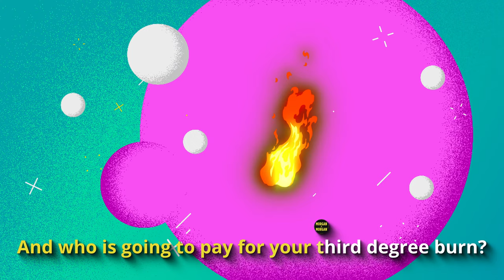Little Teapot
This Little Teapot is short and stout, but there’s something defective about its spout. See how we turned this well-known nursery rhyme in a Defective Products case. America’s largest injury law firm is also America’s most playful, creating nursery rhymes in the context of legal cases — where childhood meets adulthood.

Lyrics:

I’m a little teapot. Short and stout.
But there is something defective about my spout
When I get all steamed up, those burns will cause pain
Now someone is at fault, let me explain.
I should have never passed quality control
But safety was not this company’s goal.
And who is going to pay for your third degree burn?
Where should you go and where can you turn
Morgan & Morgan, largest injury firm
They’ll fight to get the compensation you deserve.
And the fee is free, don’t you see
You only pay if you get victory

Injured? Visit forthepeople.com for an office near you.

With 800+ lawyers, 3,000+ staff, and offices across all 50 states, you can reach America’s largest injury law firm no matter where you are in the country. Dial LAW 24/7 to have your case evaluated. If approved, we’ll walk you through every step of the legal process and fight to get you the maximum amount you’re due.

The best part? It’s all free unless you win. Meaning, you don’t have to pay a penny until your case is won and you’re already paid. If you’re hurt and convinced you need representation at this time, please don’t hesitate to reach out to see if your case qualifies.